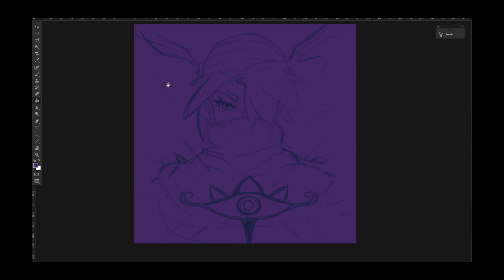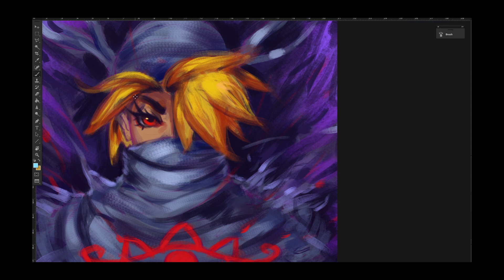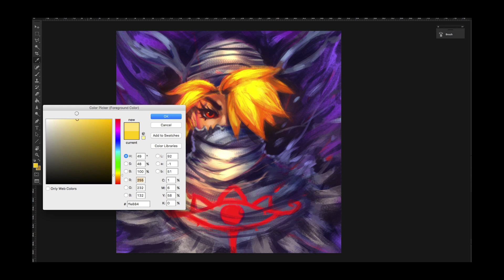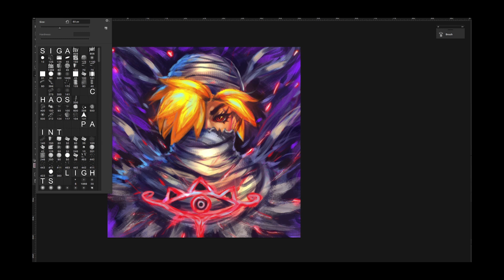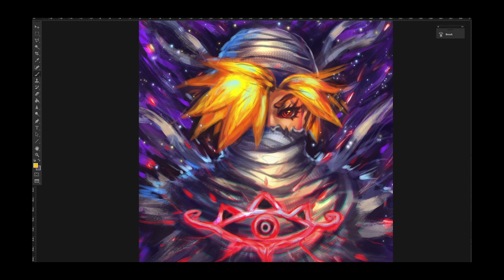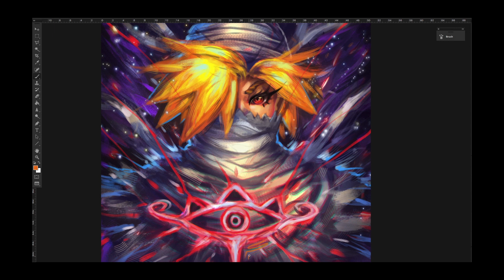Let's Paint! Sheik (Ocarina of time)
Sheik makes her appearance! This was a warm up that i actually ended up liking. I'm starting to get into the habit of hitting the screen record whenever i'm painting just for the sake of documenting

*the artwork created for the purpose of this video is owned by me*
*The track by Koji Kondo - 'Nocturne of Shadow' is owned by nintendo*
'Sheik's Theme' remix - by Shag on his album Flyrule
'Sheik's Groove' by Alangee15 over on OCremix.org